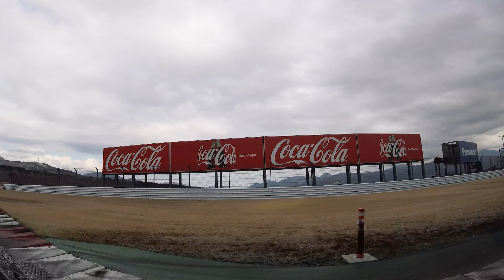レースクイーンも良いけどエンジン音はもっといいよ！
3年ぶりに富士スピードウェイで開催されさサーキット全開走行動画をお届けいたします。主催はSCJことスーパーカークラブジャパン！
コロナのせいで毎年中止されていましたが今年は遂に実現できました。
最大の見所はフェラーリ458にブリリアントマフラーを装着した全開走行時の加速音と、それを彩る周りのスーパーカーのエンジン音です。
最高の一言でした。

お試しで気軽に始められます(^-^)
為替の投資を始めようとされている方には基本が学べるFXが良いです!もしFX口座をお探しならXMをお勧めします!登録も使用も無料です。(^-^)↓いまならリンク経由登録でトレードですぐに使える3,000円のボーナスがもらえます！

当チャンネルで使用している撮影機材のリンクです。
Gopro Hero11　(撮影機材)↓
メディアモジュラーGopro9,10,11用アタッチメント(撮影機材)↓
オーディオテクニカマイクロホン AT9946CM(撮影機材) ↓

見られすぎ!488ピスタでF40を追いかけてみた結果・・・フェラーリ東京

もはや煽られるとかの次元ではないｗ　くっそ速いバイクにフェラーリが？ CBR1000RR

覆面パトカー取り締まり実録!フェラーリに乗っていたら捕獲されましたがスピード違反？

これぞまさにF1サウンド!!!フェラーリ458イタリア with brilliantマフラー

美人すぎるスーパーカーオーナー 鈴木なる ランボルギーニウルス 愛車紹介

フェラーリでスタバのドライブスルーに行ってみたら店員さんの反応が・・・

なにか恨みでも？DQNミニバンの悪質な進路妨害 (あおり運転)ヴェルファイア　アルファード vsフェラーリ

フェラーリ458 POV視点 渋谷センター街 街乗り車載動画 Ferrari458 Shibuya center Street

フェラーリF12 ブリリアントマフラー 完全無欠のF1サウンド! インコネル　(Ferrari)(Brilliant)

フェラーリをあおりさらに覆面パトカーと知らずに煽りまくった車の末路

六本木ヒルズ フェラーリでも停められる駐車場編→すでに停まっている車がすごい